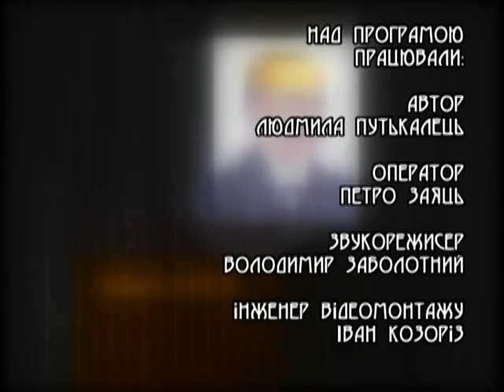Вони прославили наш край - Лілія Проць